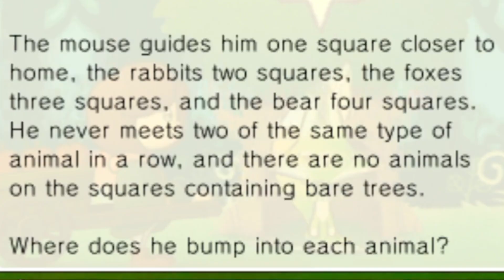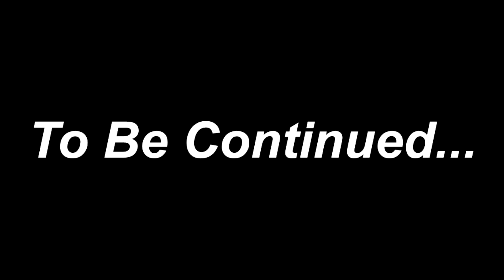Professor Layton & the Azran Legacy: Let's Play! Ep13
Alright lets go Easter Egg hunting bois where we dropping. Also, are yall interested in seeing other games? Maybe AstroBot, or some Rocket League? lemme know! thanks, much love. Hopefully see you before another 2 months passes lol